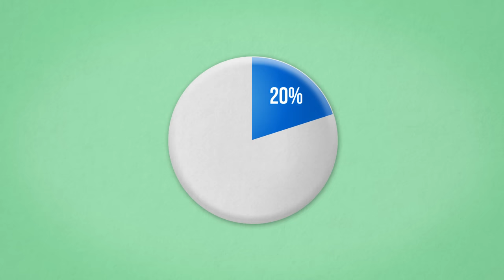How Much Should I Save? Kal Penn Explains | Mashable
The road to saving starts with knowing how and when to set money aside. And you can never save too much or start too early.

Featuring: Kal Penn, Beth Stelling, Kevin Barnett